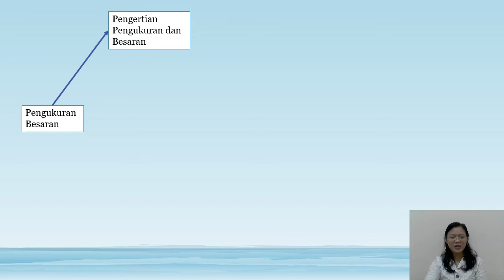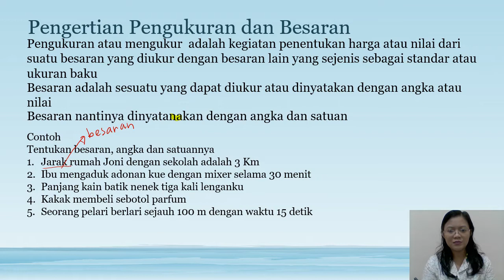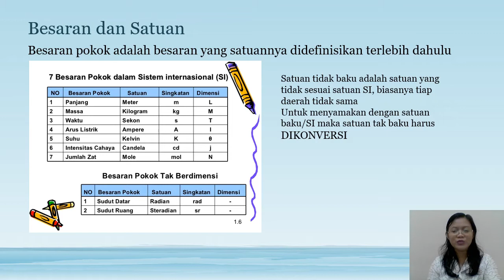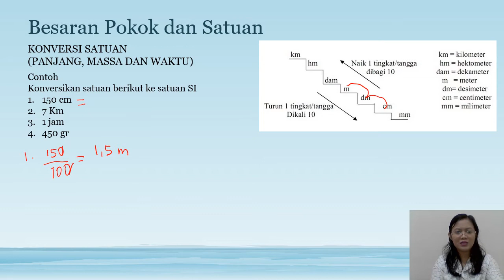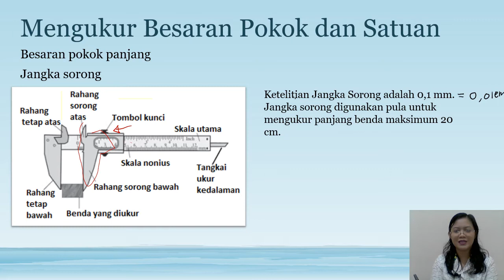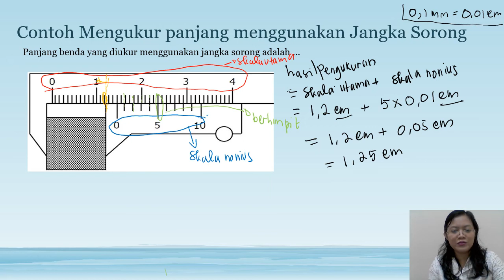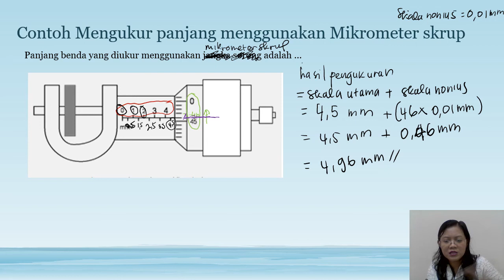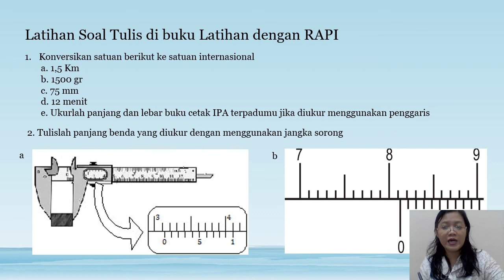IPA kelas 7 sem 1 Pengukuran_Besaran bag 1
Pengukuran besaran pokok dan satuannya